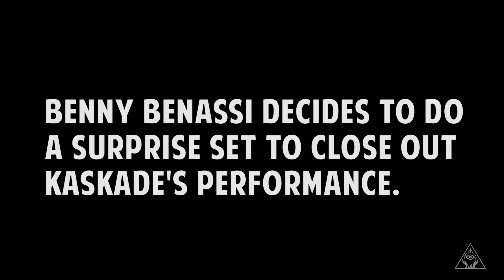A Weekend at Marquee Las Vegas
4 Days, 12 DJs, one epic weekend.

Here's a video we put together of one of our favorite weekends of 2013 with you guys. It's crazy to think, but Dayclub Season is just right around the corner... It's time to start planning your 2014 getaway.